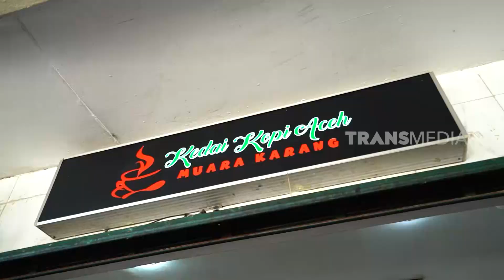Indah Florenztha & Kenta Kulineran di Ci Ciong Fen Wei Wei | ENAKNYA MANTUL (20/11/21) Part 2